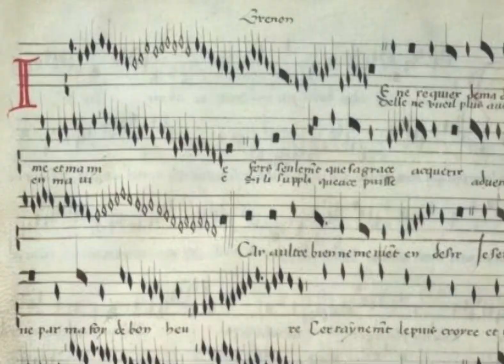Behind the Music 12.20.20